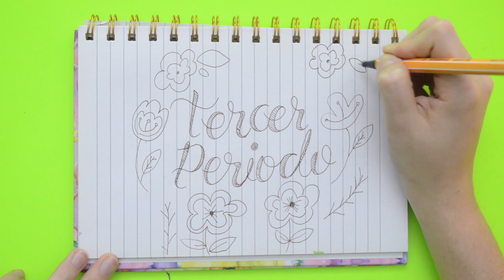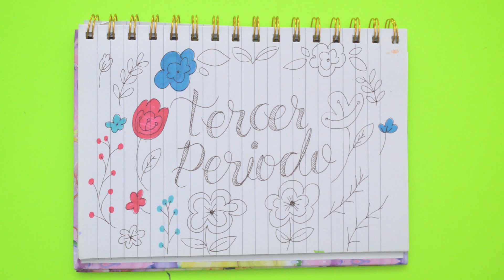LA PORTADA MAS FACIL QUE HE HECHO - TERCER PERIODO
¡Diseñé una portada para quienes quieren algo fácil y rápido!

Espero les guste el diseño tanto como a mí.